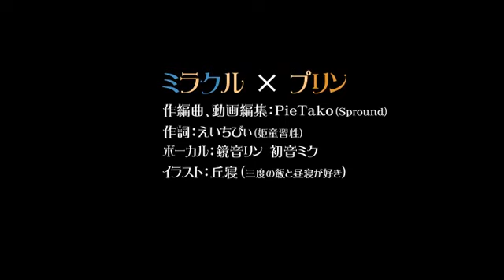【初音ミク 鏡音リン オリジナル】ミラクルプリン （Miracle pudding）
■概要（Outline）
一言で言うとプリン大好き曲！

■初出
2008/10(第22回M3)